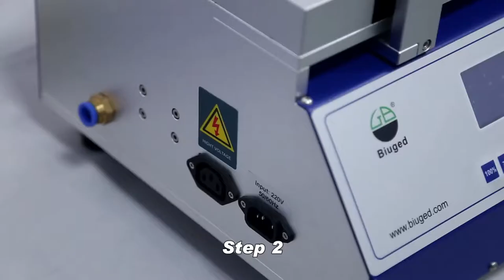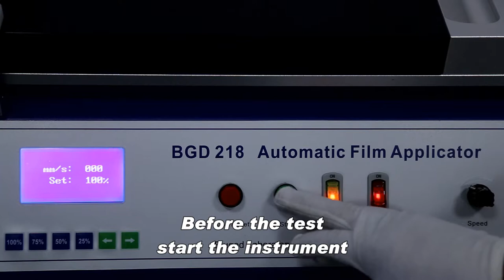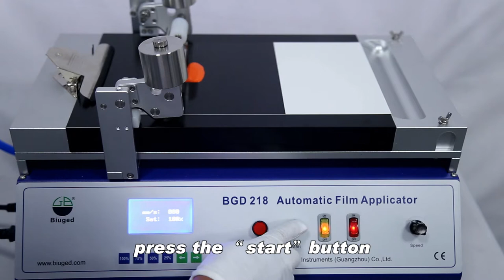BGD 218 Automatic Film Applicator with Vacuum Bed Operation